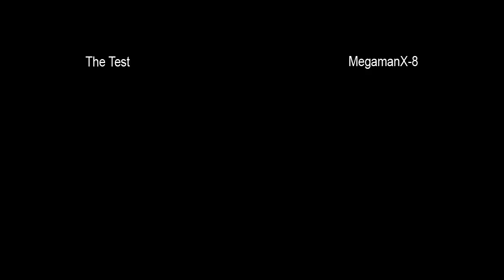TheTest vs MegamanX-8 - 9-26-2013